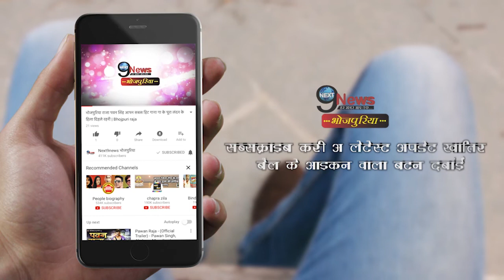JDU ने कहा-मध्यप्रदेश के बाद अब बिहार में भी होगी टूट, कांग्रेस ने कहा-ख्वाब मत देखिए...